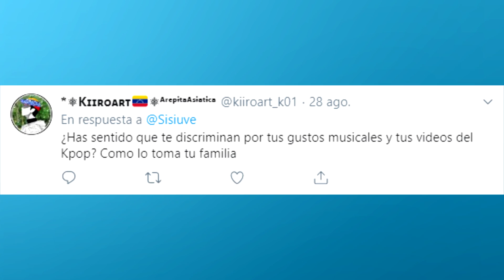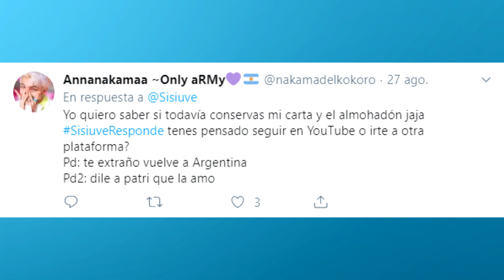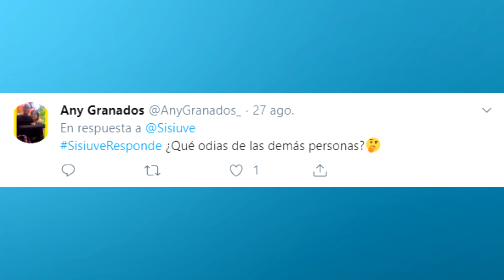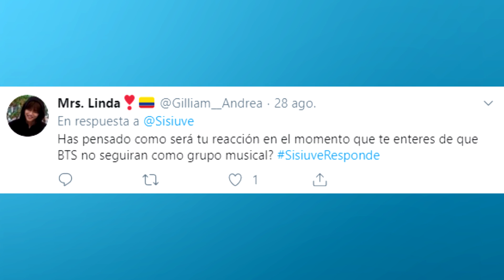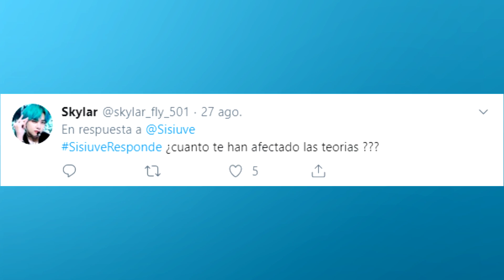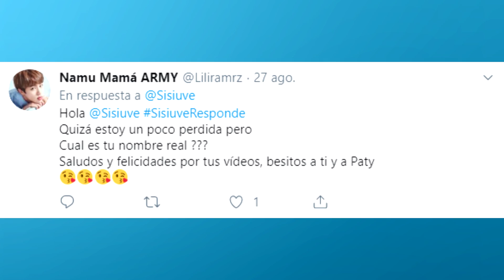¿Soy VIRG*EN? ¿Voy a ir A COREA este año? | PREGUNTAS y RESPUESTAS | SisiuveMustDie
Gracias por apoyar el vídeo, un like y tu sucripción al canal ayudarán a seguir creciendo esta familia. ¡ÚNETE!

►►►Si quieres apoyar el canal con un aporte económico para seguir trayendo este tipo de vídeos: